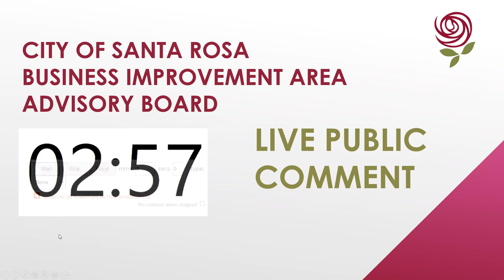Santa Rosa Tourism Business Improvement Area Advisory Board